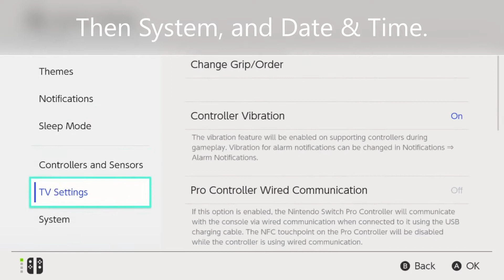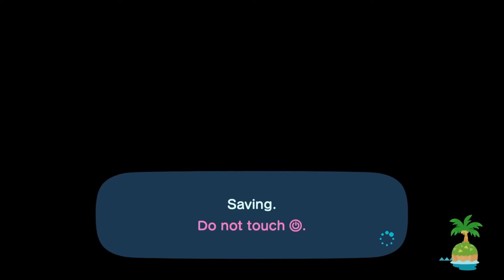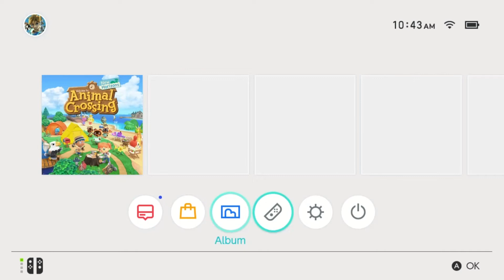Instant Build "Cheat" | Animal Crossing New Horizons How to bypass wait times using game mechanics.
If you just cannot wait to see that new house or building upgrade, follow the simple steps in this guide and you can skip the construction wait time completely!